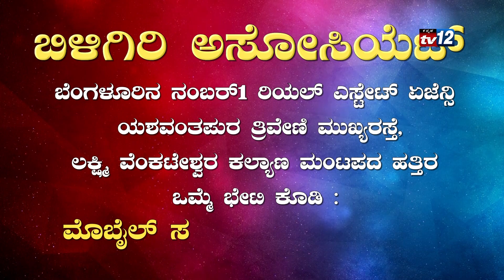ಸದಾನಂದಗೌಡರ ವಿರುಧ್ಧ ಕೃಷ್ಣಬೈರೆಗೌಡ ವಾಗ್ದಾಳಿ, ನಾನು ಕಾರ್ಪೋರೇಟರ್ ಅಲ್ಲ, ಯಾರೇಳಿದ್ರು ಗೋತ್ತಾ ?